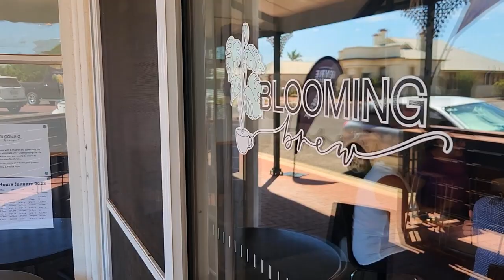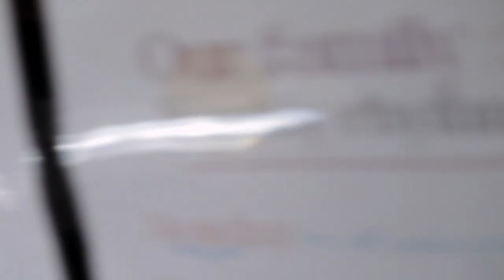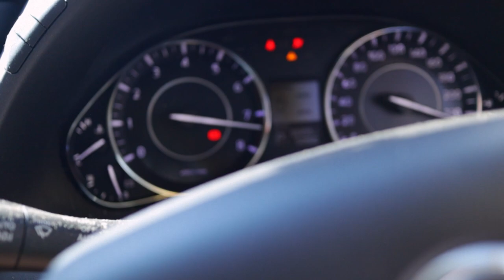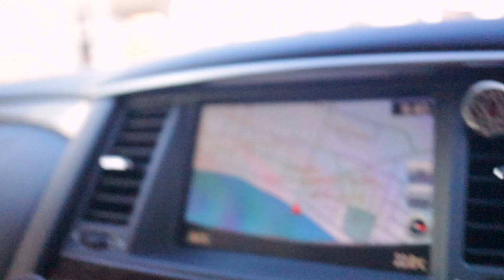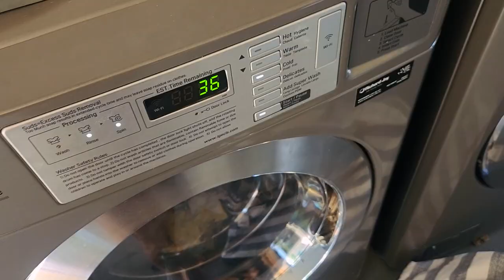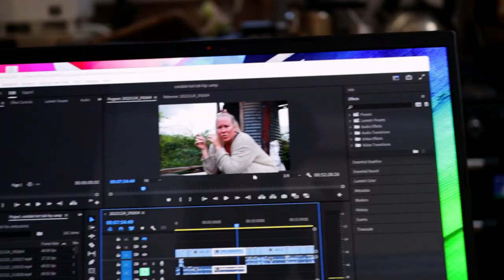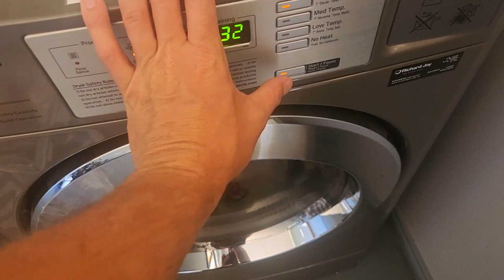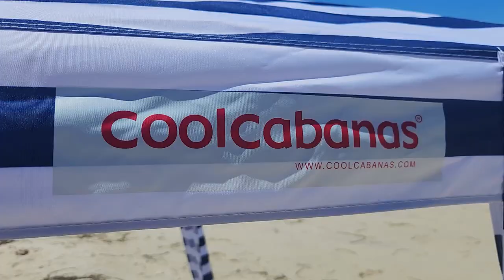day in the life - living in a caravan at Tumby Bay on the Eyre Peninsula - full-time travel family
we invite you to join us for a day in the life of our time at Tumby bay on the Eyre Peninsula, being a full time travel family some times isnt as glamourous as it looks. And we thought that you guys would like to see what we get up to.
we loved our time in the Eyre Peninusla and there are so many beaufiful spots and magnificant beaches.

Matt, Tash, Isobel and Ryan
Our Sunkissed Days